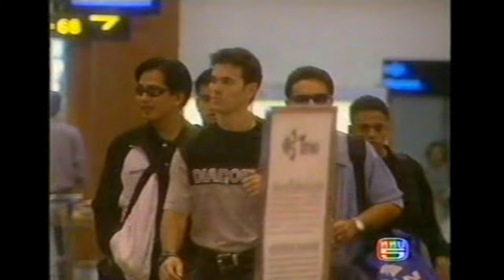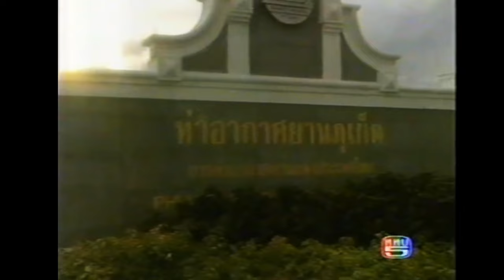เพชรตาแมว (2542) EP. 4-1 | เปิดตัวพระเอก ร.ต.ท.คงยศ | อาร์ต ศุภวัฒน์ - เอ็มม่า วรรัตน์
กาลครั้งหนึ่งนานมาแล้ว ก่อนที่จะมาเป็นผู้การฯเอนก ตำรวจชั่วในละครยอดนิยมแห่งปี 2562 สารวัตรใหญ่ อาร์ตศุภวัฒน์ เริ่มจากบทพระเอก รับบทเป็นตำรวจน้ำดี ร.ต.ท.คงยศ ในละครสยองขวัญคลาสสิคในตำนาน เรื่อง 'เพชรตาแมว'
ผลิตโดย บ. กันตนา วิดีโอ โปรดักชั่น จำกัด
กำกับการแสดง - นิรัตติศัย กัลย์จาฤก
ออกอากาศ หลังข่าวภาคค่ำทางช่อง 5 (Tele5)
แสดงนำ :
ศุภวัฒน์ อ่ำประสิทธิ์ - ร.ต.ท.คงยศ
วรรัตน์ สุวรรณรัตน์ - บุษยรัตน์
ภัสสร บุญยเกียรติ - นวลศรี
ธีรพงษ์ เหลียวรักวงศ์ - ฉัตร ชยาการ
กมลา กำภู ณ อยุธยา - ตรึงใจ
อธิวัฒน์ สนิทวงศ์ฯ - ร.ต.ต.พิเชษฐ์
คาเมล ซาวาลา - นิพนธ์
พงษ์นารถ วินศิริ - อลงกต
พรทิพย์ วงศ์กิจจานนท์ - ราชาวดี

"เพชรตาแมว" เป็นบทประพันธ์ของ สมสุข กัลย์จาฤก ศิลปินแห่งชาติสาขาศิลปะการแสดง(ละครวิทยุ-ละครโทรทัศน์)  ผู้ก่อตั้ง'กันตนา'ร่วมกับสามี ประดิษฐ์ กัลย์จาฤก

เดิมที "เพชรตาแมว" ถูกเขียนขึ้นเพื่อใช้เป็นบทละครวิทยุของคณะละครกันตนา
"เพชรตาแมว" เป็นนิยายแนวตื่นเต้น สยองขวัญ ที่กรมส่งเสริมวัฒนธรรม กระทรวงวัฒนธรรม ยกย่องให้เป็นขุมทรัพย์แห่งปัญญาและจินตนาการไร้ขอบเขต จัดเป็นงานศิลปะแห่งการประพันธ์ชั้นครูที่สามารถใช้เป็นคู่มือเพื่อการศึกษาได้เป็นอย่างดี  ถ้าพูดถึงผลงานตั้งแต่อดีตถึงปัจจุบัน "เพชรตาแมว" นับว่าเป็นหนึ่งในผลงานเด่นของกันตนาที่ได้รับความนิยมอย่างต่อเนื่อง ไม่ว่าจะเป็นละครวิทยุ ภาพยนตร์ หรือ ละครโทรทัศน์ นอกจากนั้นก็ยังเคยถูกนำไปตีพิมพ์เป็นพ็อกเก็ตบุ๊คออกจำหน่ายโดยสำนักพิมพ์ศิลปาบรรณาคารอีกด้วย